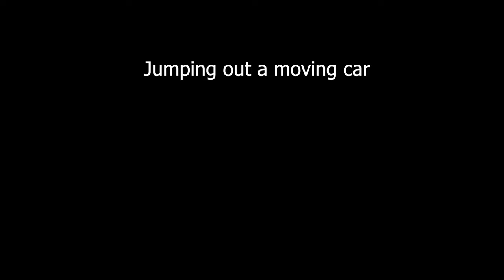GTA San Andreas Definitive Edition VS Cyberpunk 2077